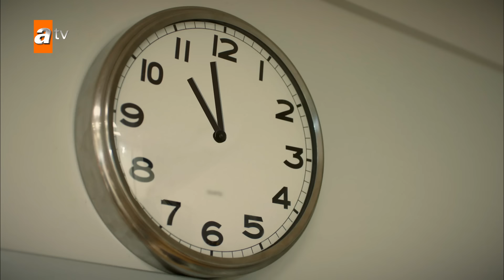Tolga Doruk'un sınav kağıdını alıp tüm cevapları siliyor - Kardeşlerim 46. Bölüm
🎬46. Bölümü izlemek için tıklayın

Kardeşlerim 46.Bölüm Özeti:
“Sevgisi gökyüzü kadar büyük olanın, gülüşü de güneş kadar parlak olur.”🌞
Orhan’ın Gönül’le olan samimiyeti, Şengül’ü harekete geçirirken; Suzan’ın Akif’le evlilik için hazırlıklara başlaması da Nebahat’i çileden çıkartır. Tolga’nın yaptığı sinsi hareket, Doruk ve Kaan cephesinde önemli gelişmelerin yaşanmasına neden olur. Harika’nın Emir’le yakınlaşması, Oğulcan için büyük bir yıkım olurken; bildiklerinin ağırlığıyla Ömer’in karşısında iyice ezilen Süsen’in yaptığı hamle, Ataman Koleji’ne korku dolu anlar yaşatır.